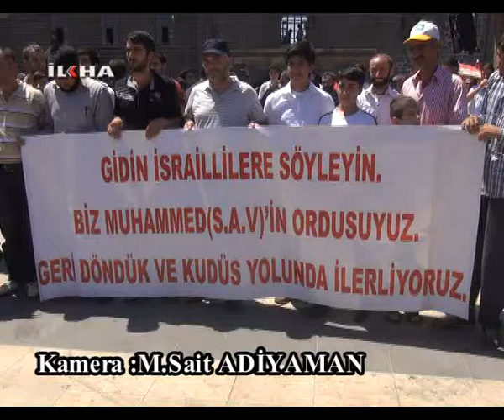'Kudüs Günü, Mustazafların Direniş Günüdür'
ünya Kudüs Günü nedeniyle Özgür Kudüs Platformu, Diyarbakır'da kitlesel bir basın açıklaması düzenledi. Açıklamada, Kudüs'ün yeryüzünün işgal edilmiş en kıymetli topraklar olduğu vurgulanarak, zorba devletlerin zulüm ve baskıları altında bulunan mustazaf ve mazlum milletlerin, bu zulme karşılık verme günü olduğu belirtildi.